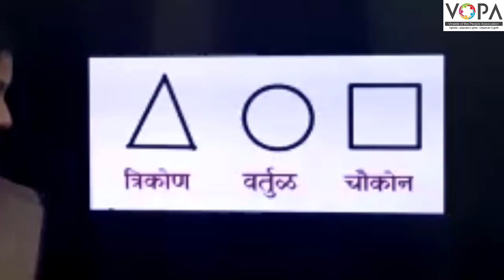2nd | Maths | गंमत रेषेची | V6 | V-School